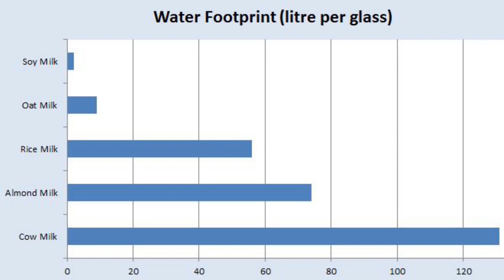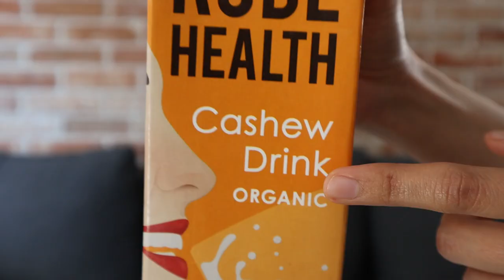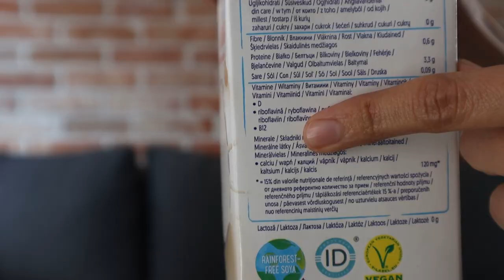ANIMAL MILK vs PLANT MILK!! Which one is best for you??😮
Milk has been a part of human diet since thousands of years. Milk and milk products like butter, cream, yogurt, kefir, cheese, ice cream etc. are consumed by humans all over the world every single day.
But is it really as healthy as we think it is?? What is Plant based milk alternatives and why do we have so many today in the market?
How to choose which milk is best for you? Watch the video to find out! 😊

My name is Payal Singhal. I am from India, currently staying and working in Poland. I had recently discovered my passion for health and wellness and how big part food plays in it. I have always been a great food lover and these days my interest lies in making amazing recipes that are both healthy and tasty, and I would like to share some of them with you. I have a diploma in nutrition and so will try my best to give you great wholesome recipes.